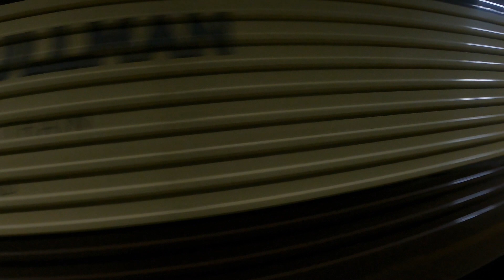The Belmond British Pullman leaving London Victoria 21/12/23